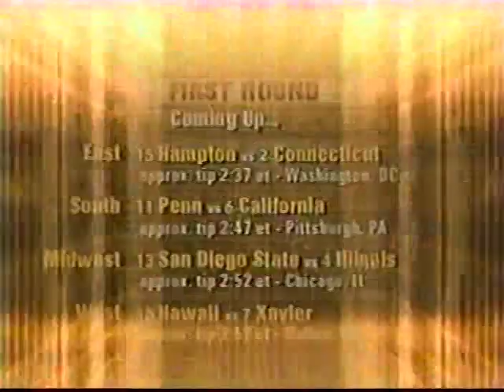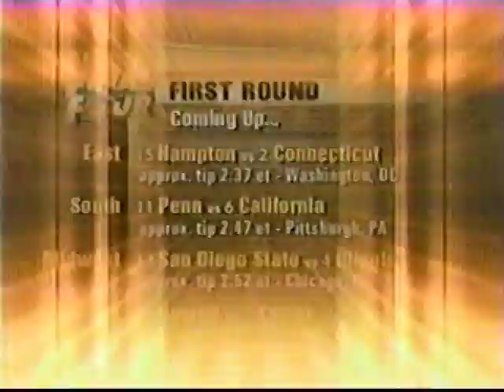2002 NCAA Tournament First Round